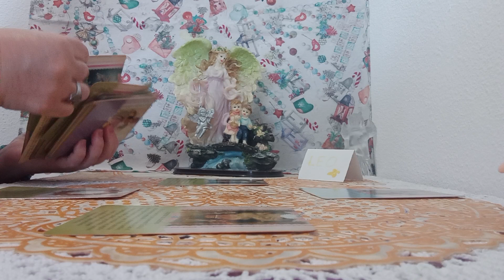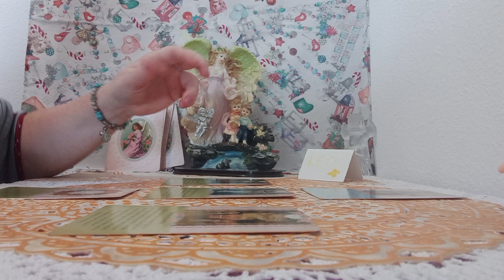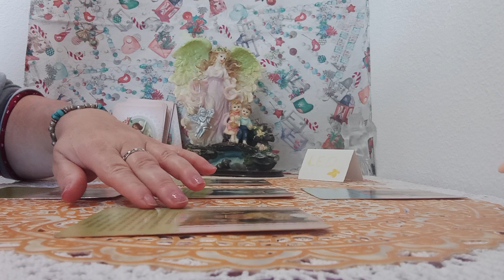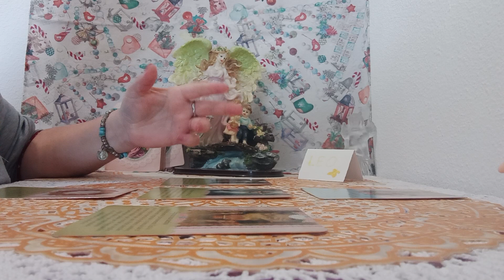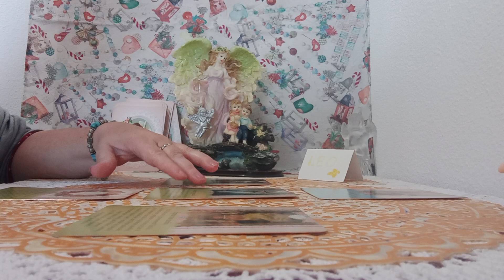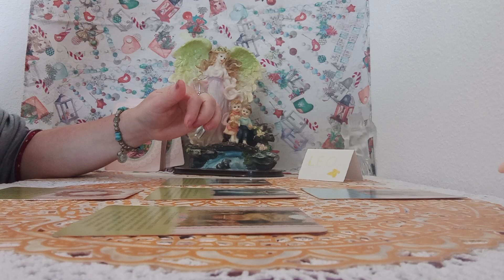DE LA GUARDA#QUE DEBEIS SABER EN ESTOS MOMENTOS#😇